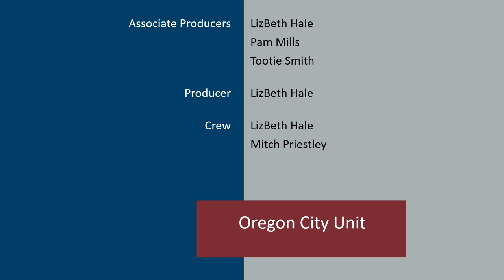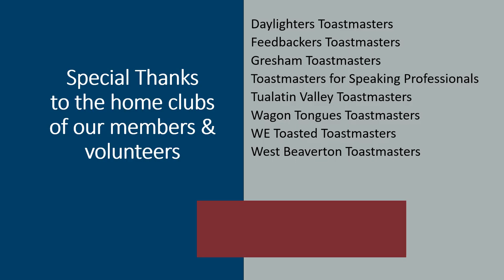Beaverton TVTM S33B E02 - John Campbell hosted by Erik Bergman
TV Toastmasters features interesting interviews with fascinating people. In this episode, BTVTMS33BE02, guest John Campbell speaks about extreme car camping with host Erik Bergman.

[TVTMOR] [TVTMS33B] [BTVTM] [BTVTMS33B]